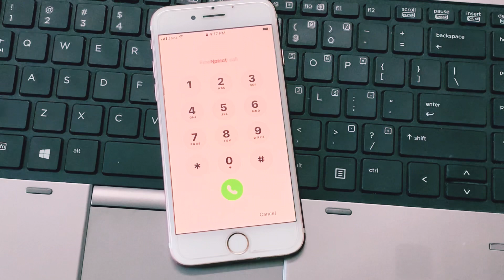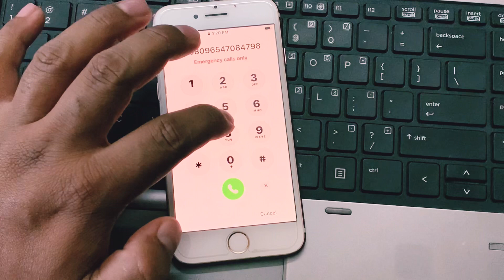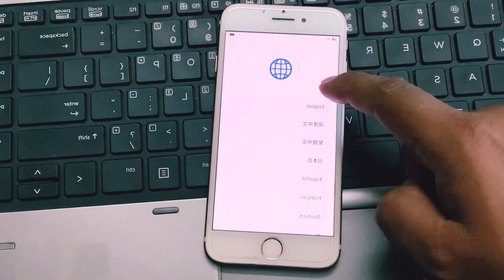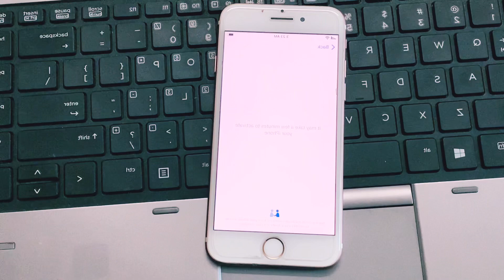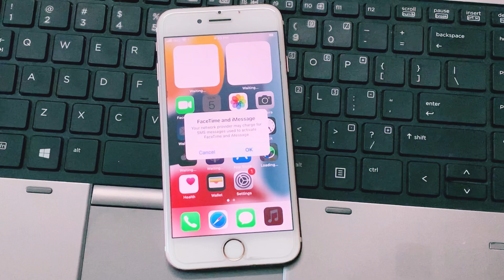Unlock Any iPhone With/Without Passcode Without Computer Without Apple ID Free -How To Unlock iPhone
Today I Will Teach You Unlock Any iPhone With/Without Passcode Without Computer Without Apple ID Free -How To Free Unlock iPhone iPad

Unlock_iPhone_Screen-lock_Without_Jailbreak

After Watching This Video iHope YouWill All Know How To Free Unlock all iPhone Models Without Computer Without Apple ID Without MacBook Without iTunes In 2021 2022 All iOS Supported